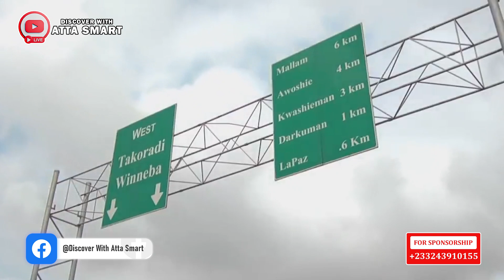The Talented Ghanaian Man Who Makes Motorbikes That Move On Water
How I met the talented Ghanaian man who makes Motorbikes that move on water in Ghana is so marvelous. He is Mr Frank Darko inside the greater Accra Region of Ghana and this is what he does with his talent.

He has made Motorbikes and bicycles that move on water, bicycles that clean rubbish while riding and many more.

He is currently in need of massive support to be able to do more .

It takes a lot of money and time to move across the whole country to discover talents like this and if you want to continue seeing more discoveries, please kindly support the journey in any possible way you can.

✍️ ( This is the simplest and fastest way for the channel to grow. )

💙 If you have enjoyed the contents on the channel and you would like to send us a tip which will help us to create more contents, kindly use the details below:

BANK DETAILS:
Bank Name: GCB BANK
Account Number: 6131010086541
Account Name: ATTA FRIMPONG EMMANUEL
Country: GHANA

📌📌SOCIAL MEDIA 📌📌
✅ Facebook (Discover With Atta Smart)